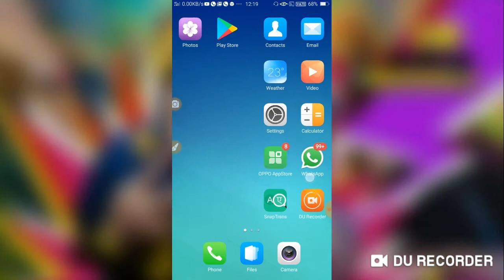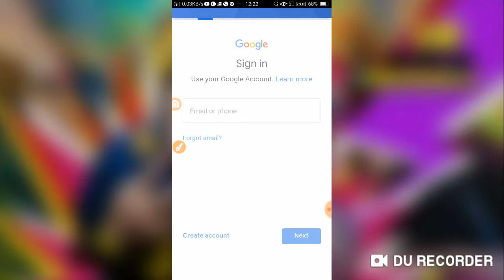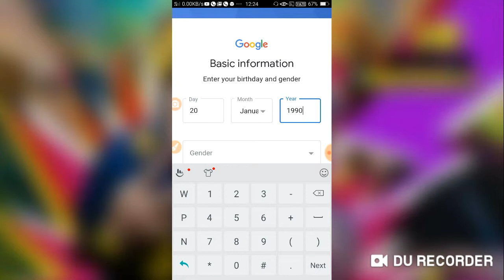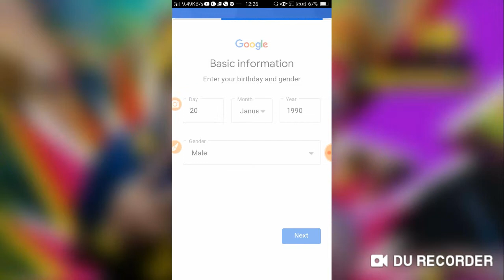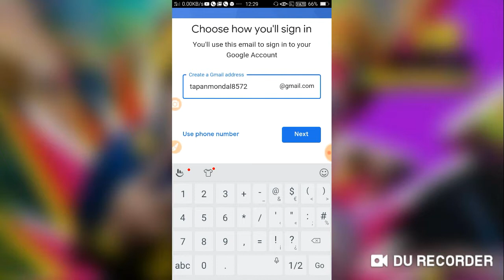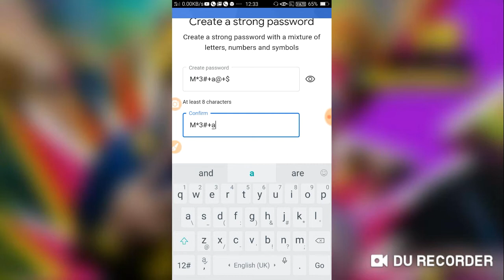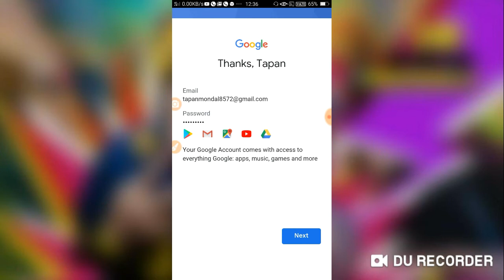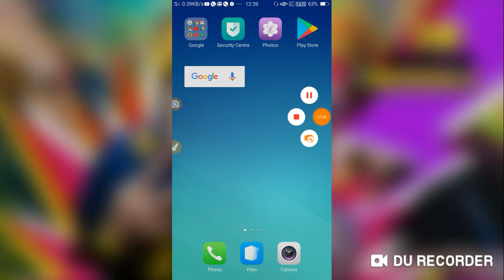How create a email account